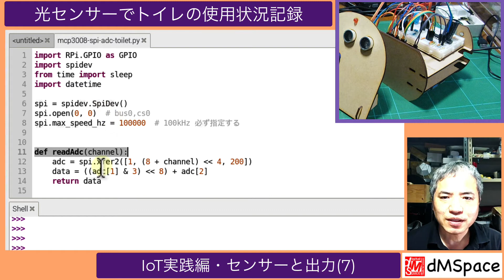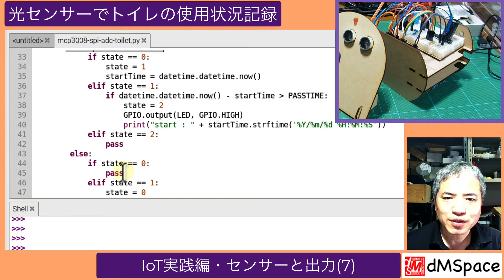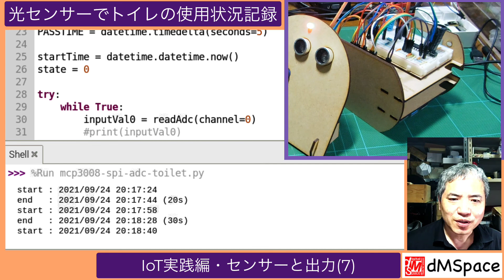IoT実践編・センサーと出力(7) 光センサーでトイレの使用状況記録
前回やりました光センサーの値をA/Dコンバーターで数値化する内容の
応用として「トイレの使用状況記録」を実施します
明るくなって5秒経ったら経過時間をカウントします
暗くなったら使用終了と判断して
終了時間と経過時間を表示します
トイレ専用の処理ではありませんので
いろいろと活用できます